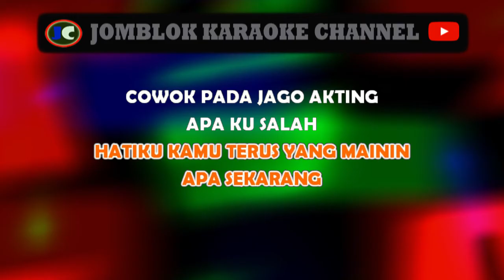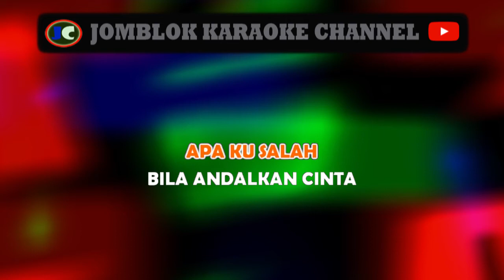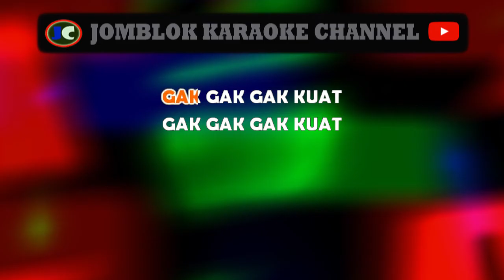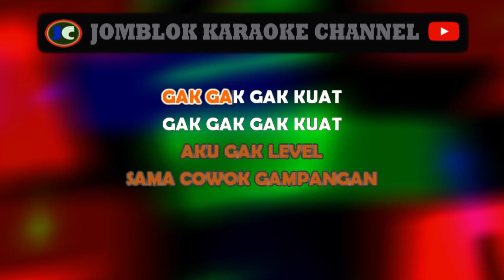7 Icons Playboy Karaoke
Artis: 7 Icons

Deskripsi:
"PLAYBOY" adalah salah satu lagu yang dibawakan oleh grup musik 7 Icons. Lagu ini memiliki gaya musik yang energetik dan lirik yang menggambarkan seseorang yang berperan sebagai "playboy" dalam hubungan cinta. Melalui lagu ini, 7 Icons mungkin menghadirkan pesan tentang permainan cinta yang tidak serius.